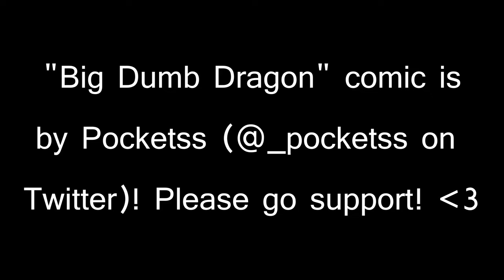Big Dumb Dragon [A Pocketss Comic Dub]